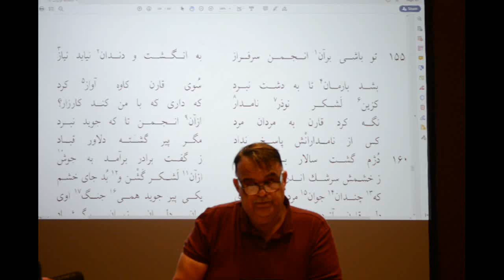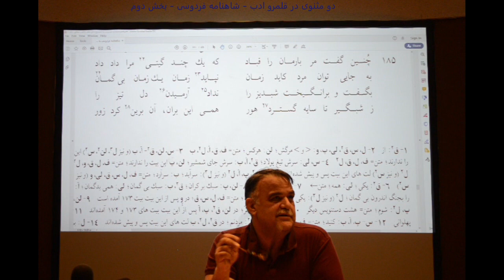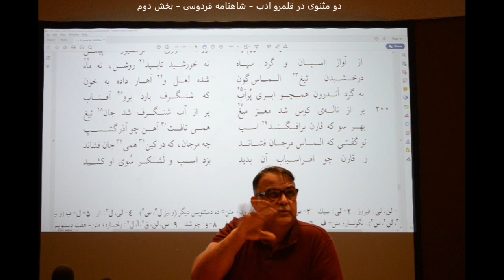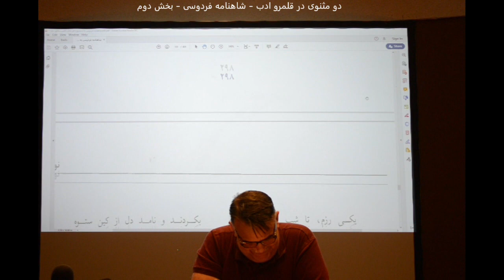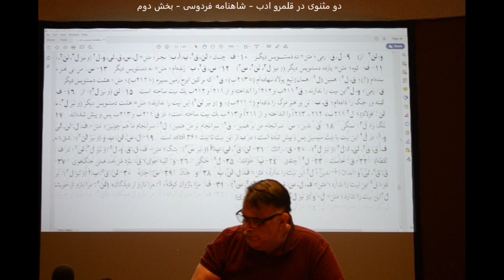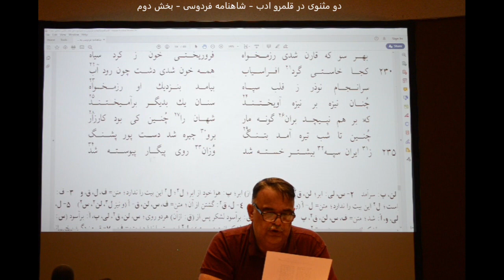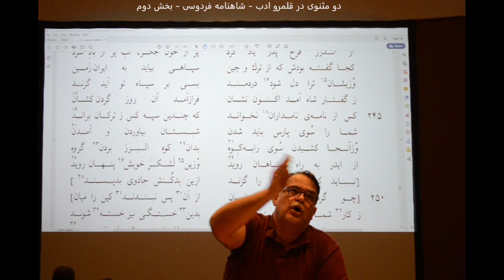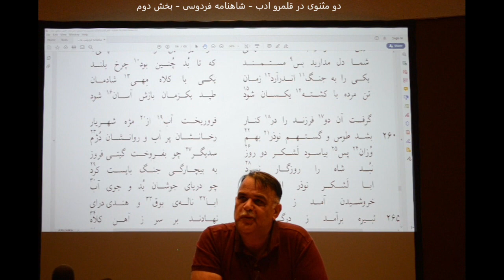دو مثنوی در قلمرو ادب - شاهنامه فردوسی - بخش دوم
برای آگاهی از جلسات قلمرو ادب در اتاوا و دسترسی به فایل ویدیویی جلسات گذشته میتوانید به کانال یوتیوب, فیسبوک و تلگرام قلمرو ادب بپیوندید
گروه تلگرام قلمرو ادب:

همچنین رادکست را از پادکست‌خوان‌های زیر گوش  دهید و با نشر آن، این مجموعه را به دوستان و ادب‌دوستان معرفی کنید